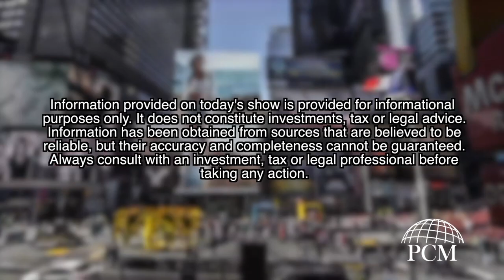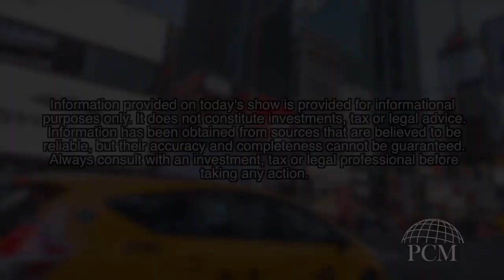Money Minutes: The Big Short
On this week's Money Minutes, Ryan and Courtney talk about The Big Short and long term investing.